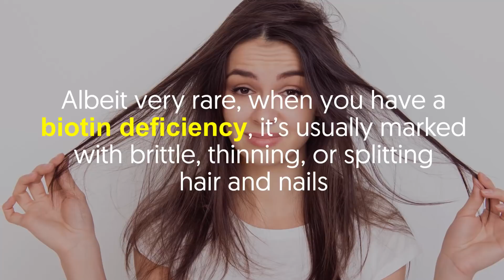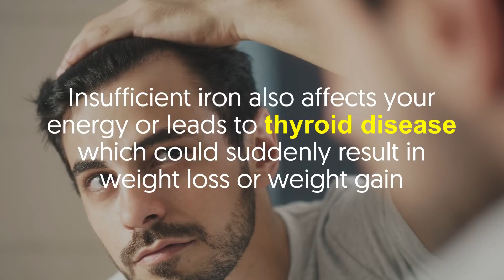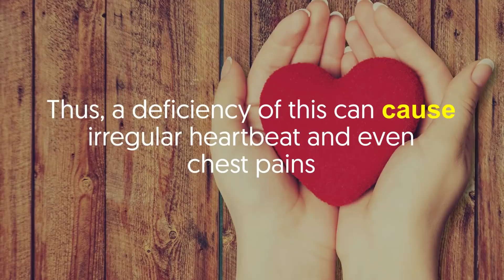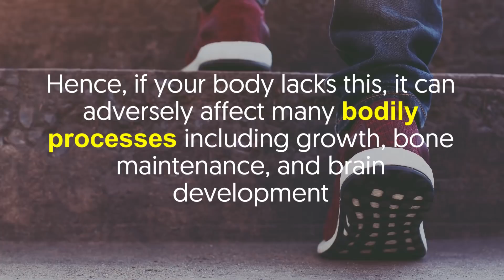10 Body Signs That Show When You Need More Nutrients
Everyone needs vitamins and minerals to maintain a healthy body.

But what happens when your body isn’t getting such needs?

Nutrient deficiency is far more common than we think.

It could cause several unpleasant symptoms.

These symptoms are the body’s way of telling you that you lack vitamins and minerals.

Examples of these signs include low energy and chronic fatigue.

Especially with the current health situation, nutrient deficiency can be detrimental.

Join us in our video as we examine closely the 10 body signs that mean your body is in dire need of more nutrients.

1. Brittle hair and nails
The lack of biotin can cause your hair and nails to become brittle.

Albeit very rare, when you have a biotin deficiency, it’s usually marked with brittle, thinning, or splitting hair and nails.

Foods rich in biotin are fish, organ meats, and nuts.

2. Bleeding gums
If you have bleeding gums, one of the possible culprits is a diet lacking in vitamin C.

The body doesn’t produce vitamin C on its own so it’s important to get it through diet.

Vitamin C plays a significant role in immunity and wound healing.

3. Deteriorating night vision
A poor diet can also cause vision problems.

Night blindness, for instance, is often associated with low intakes of vitamin A.

That’s because vitamin A is essential in producing rhodopsin, a pigment in the retinas that help you see at night.

4. Hair loss
Is your hair falling out in clumps lately?

This could be a sign that you’re low in iron.

Insufficient iron also affects your energy or leads to thyroid disease, which could suddenly result in weight loss or weight gain.

Deficiency in zinc, linoleic and alpha-linoleic acids, and vitamin B3 can also be the reason for your hair loss.

5. Irregular heartbeat
Did you know that calcium regulates your heartbeat?

Thus, a deficiency of this can cause irregular heartbeat and even chest pains.

Muscle cramps and twitches around your mouth and face are also signs you’re not getting enough calcium.

6. Weak and soft bones
Another telltale sign of nutrient deficiency, particularly vitamin D or calcium deficiency, is having fragile bones.

These two nutrients are responsible for promoting bone density.

Calcium works best when combined with magnesium, so make sure to get enough of it as well.

7. Bone pain
Do you feel pains in your bones?

If so, then you may be deficient in vitamin D.

Growing pains when you’re an adult isn’t normal already.

Consider eating foods rich in vitamin D such as salmon, sardines, oysters, and mushrooms.

8. Fatigue
Frequent weakness and tiredness are other common signs of nutrient deficiency.

For instance, lack of iron can lead to anemia.

Magnesium deficiency can also make you feel fatigued and experience frequent migraines.

9. Impaired cognitive performance
If you aren’t getting enough iron or vitamin B12, it can also impair your brain’s functions.

As a result, it’s harder to focus and remember things.

10. Stunted growth and development issues
Iodine is essential for normal thyroid function and the production of thyroid hormones.

Hence, if your body lacks this, it can adversely affect many bodily processes including growth, bone maintenance, and brain development.

So, are any of those signs familiar to you?

Don’t hesitate to consult a doctor.

If you have something to say or share, just write them below. -